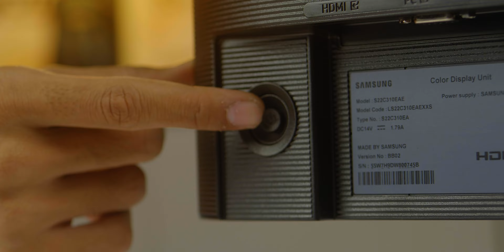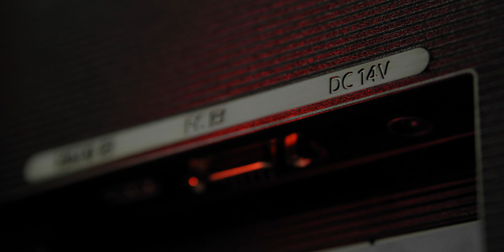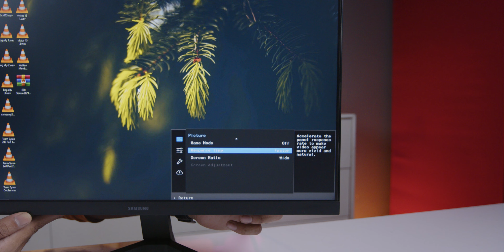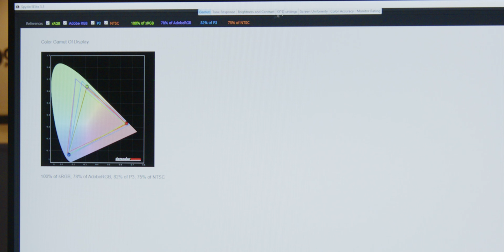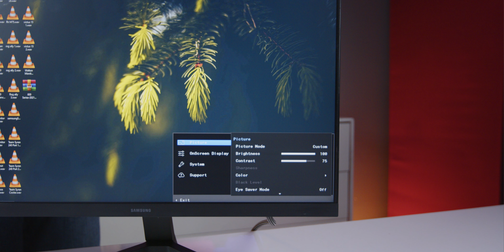New Samsung Budget Monitor! Samsung S22C310EAE Review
Samsung S22C310EAE 22-inch Full HD display offers an ultra-realistic picture thanks to its IPS panel. Borderless design on 3 sides provides excellent versatility for multi-screen use.

Timestamps:
1:31 - Intro
1:48 - Unboxing & Build
2:28 - Specifications
3:49 - Color Testing Report
5:05 - OSD Settings
5:45 - Pros & Cons
7:05 - Adjustment Features
7:40 - Pricing
8:20 - Conclusion